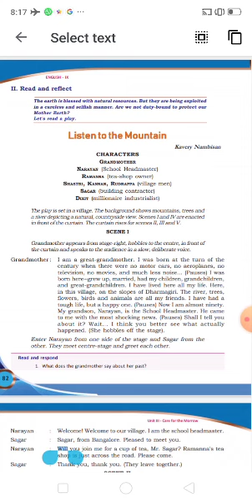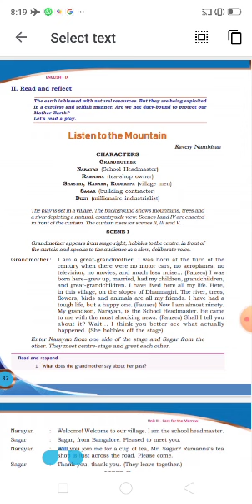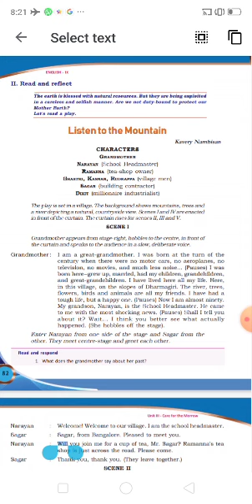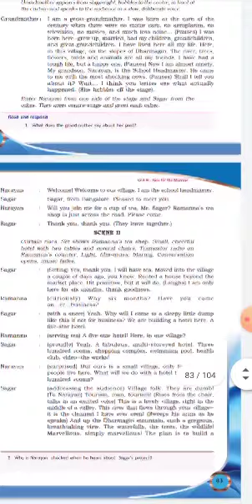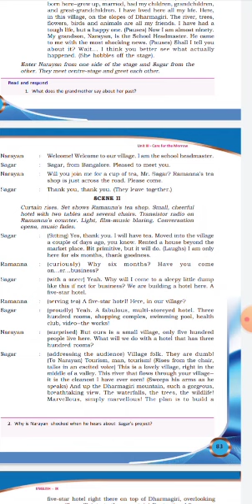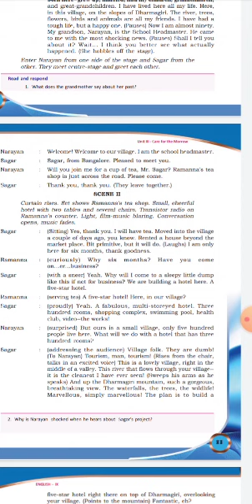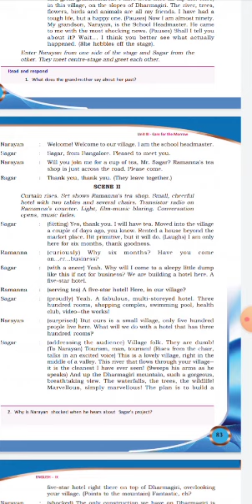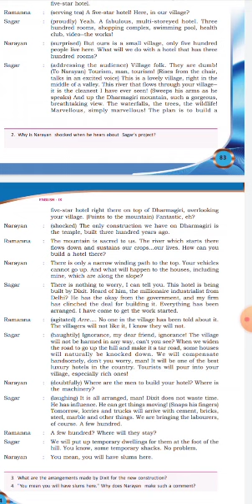English 9th unit 3chapter2